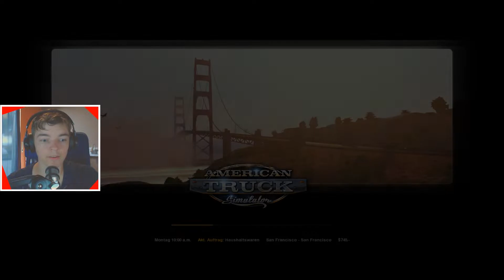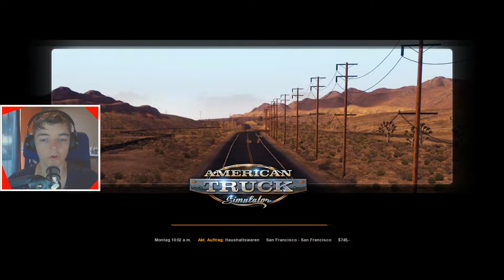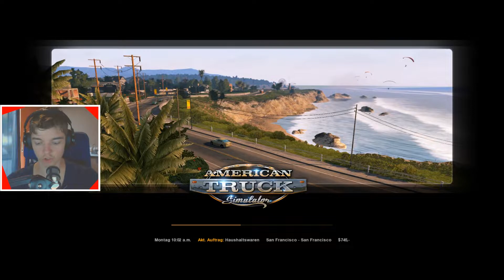CALIFORNIA HERE WE COME | ATS 01 Deutsch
📢 Mein erstes Mal in ATS 🎈🎉

🔻 Mehr lesen 🔻

👌Wenn´s dir gefallen hat lass doch ein 👍 und ein Abo da, ich freu mich über jeden Support💜

🎤Mitreden🔻

📯Social Media🔻

🎮Mein Equipment🔻

💻 PC 64GB RAM, 2*GEFORCE 1080, INTEL I7
🍎 Mac Book Pro 15" 16GB RAM

👪Community🔻

🎵 Musik möglicherweise von🔻